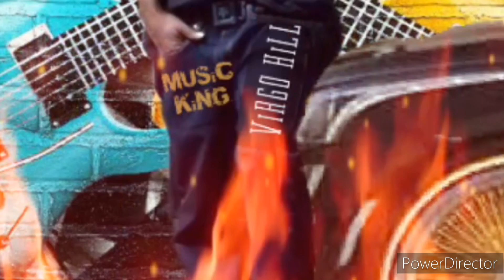You Know Who It Be